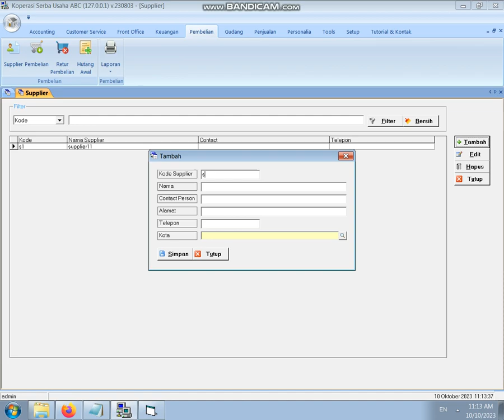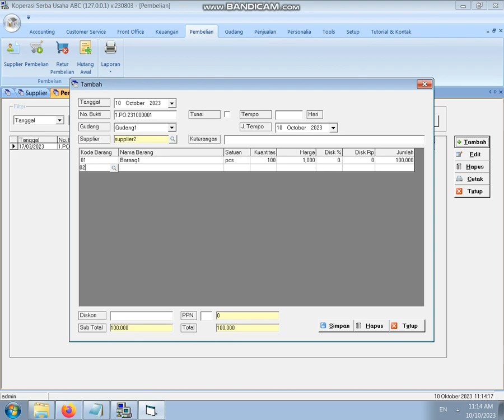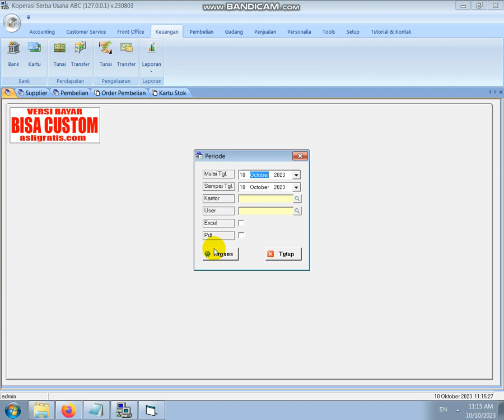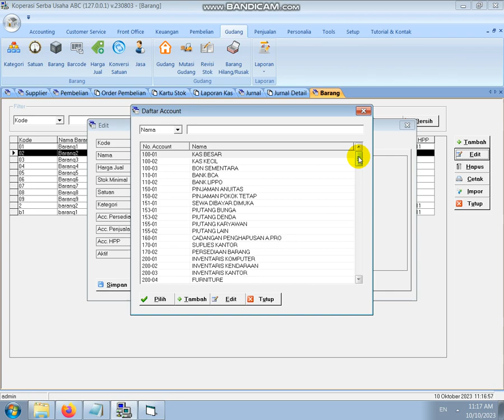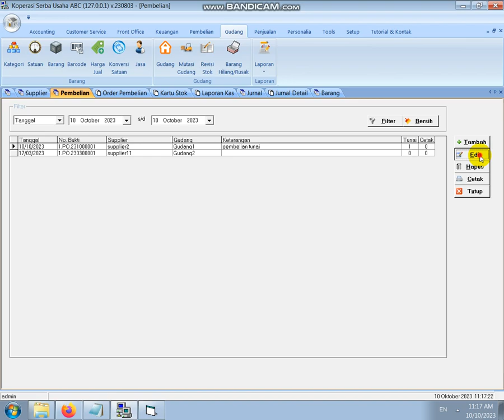CARA INPUT PEMBELIAN SOFTWARE KSU